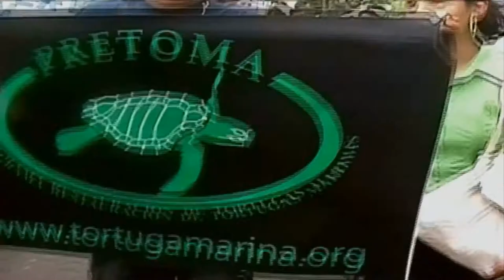The Unrelenting WAR Against Long Line Fishers! 🛥 | Curious?: Natural World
An investigation into the unrelenting war against longline fishers who indiscriminately target large fish species.

1000 Days For The Planet - From Season 1 Episode 2 "Peril At Sea": Aboard a long-liner, the crew of the Sedna IV films the daily lives of these fishers, who catch sharks and other large ocean predators. Today, this industry depends on the lucrative Asian shark fin market, which is threatening shark populations worldwide.

Sharks and turtles are among the oldest inhabitants of our oceans. hey have overcome countless obstacles over the millennia, but now they are struggling to survive human overexploitation of the oceans.

What would you like to see on the Curious? Natural World channel?

1000 Days For The Planet - Biodiversity on our planet is in trouble. Plant and animal species are going extinct at a rate unprecedented in earth's history. Some scientists believe that if nothing is done, between a third and half of all species on earth could disappear by the end of the century.

This series 1000 Days for the Planet offers a troubling overview of the situation. Following the journey of the oceanographic schooner Sendna IV and its crew, the series captivates viewers with footage that is strikingly beautiful and spectacular but also brutally hard to watch at times. Ultimately, however, the accounts of scientists engaged in a never-ending struggle to save our planet's species from a truly inspiring story for all citizens of the world.